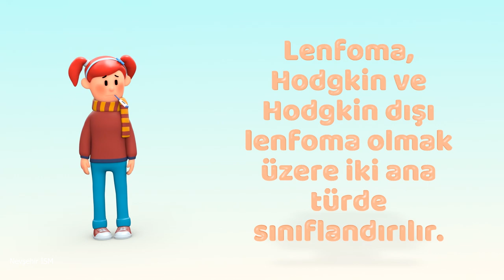Lenfoma Kanseri: Belirtiler, Tedavi ve Yaşam Hikayeleri - Animasyonlu Rehber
Sağlık Bakanlığı lenfoma ve diğer kanser türleri hakkında toplumu bilgilendirmek amacıyla önemli çalışmalar yürütmektedir. Lenfoma, lenf sisteminde meydana gelen bir kanser türüdür ve erken teşhis ile yaşam süresi uzatılabilir. Lenfoma belirtileri arasında boğaz şişliği, kilo kaybı ve gece terlemeleri gibi semptomlar yer alır.

Lenfoma kanseri, tedavi edilmediğinde hayatı tehdit eden bir durum olabilir; bu yüzden kanser tedavisi ve erken tanı çok önemlidir. Kanser belirtileri hakkında bilgi sahibi olmak, bireylerin sağlık durumlarını daha iyi değerlendirmelerine yardımcı olur. Kanser animasyon videoları, bu süreçte halkı bilgilendirmek ve farkındalık yaratmak amacıyla kullanılan etkili araçlardır. Kanser tanısı, genellikle doktorların detaylı muayeneleri ve tetkiklerle konulmaktadır.

15 Eylül, lenfoma farkındalığı günü olarak, bu hastalığın tanıtımını ve bilinçlenmeyi artırmak için bir fırsat sunmaktadır. Kanser hastalarının hikayeleri de, bu süreçte mücadele eden bireylerin deneyimlerini paylaşarak, diğer hastalara umut vermekte ve destek olmaktadır.

Halk sağlığı ve halk sağlığı genel müdürlüğü tarafından yürütülen bu projeler, toplumda lenfoma ve diğer kanser türlerine karşı farkındalık oluşturmayı, sağlıklı yaşam bilincini artırmayı hedeflemektedir. Kanser farkındalığı, bireylerin sağlık bilgilerini artırarak, kanserin erken teşhis edilmesine yardımcı olabilir. Unutulmamalıdır ki, sağlığımız en değerli varlığımızdır ve her birey, bu konuda bilinçli bir yaklaşım sergilemelidir.

📌 Videoyu beğenmeyi ve Lenfoma hakkında farkındalık yaratmak için paylaşmayı unutmayın!

1. Lenfoma nedir?
Lenfoma, lenf bezlerinden veya organlardan kaynaklanan bir kanser türüdür. Hodgkin ve Hodgkin Dışı Lenfoma olarak iki ana tipe ayrılır.

2. Lenfomanın belirtileri nelerdir?
Boyunda, koltuk altında veya kasıkta büyüyen lenf bezeleri, 38 derece ve üstünde ateş, kilo kaybı, gece terlemesi, ciltte kaşıntı, halsizlik ve yorgunluk en yaygın belirtilerdir.

3. Lenfoma neden olur?
Genetik, bağışıklık sistemi bozuklukları, radyasyon, kimyasal maddeler, virüs ve bakteriler lenfoma gelişme riskini artırır.

4. Lenfoma tedavi edilebilir mi?
Evet, lenfoma tedavi edilebilir. Güncel tedavi yöntemleriyle bazı lenfoma türlerinde %95’e kadar başarı sağlanabilir. Kök hücre nakli de önemli bir tedavi yöntemidir.

5. Lenfoma tedavisinde hangi yöntemler kullanılıyor?
Kemoterapi, ışın tedavisi ve "akıllı ilaçlar" yaygın tedavi yöntemleridir. Ayrıca, ağız yoluyla alınan ilaçlar da tedavi seçenekleri arasındadır.

6. Kök hücre ve genetik çalışmalar lenfomada umut vaat ediyor mu?
Evet, kök hücre ve genetik araştırmalar lenfoma tedavisinde büyük umut vaat ediyor. Gelecekte bireyselleştirilmiş tedavi yaklaşımları ön planda olacak.

7. Lenfoma tedavisinde psikolojik destek neden önemlidir?
Psikolojik destek, hastaların moralini yüksek tutarak tedaviye daha iyi uyum sağlamalarına yardımcı olur ve bağışıklık sistemini güçlendirir.

8. Şeker hastalığı lenfoma riskini artırır mı?
Evet, yapılan araştırmalar şeker hastalarının lenfoma, lösemi ve myeloma gibi kanserler için daha yüksek risk altında olduğunu göstermektedir.

9. Lenfoma hastalarının yaşam tarzında ne gibi değişiklikler yapması gerekiyor?
Sağlıklı bir yaşam tarzı benimsemek, kilo kontrolü sağlamak, aktif bir yaşam sürmek ve sosyal çevreden kopmamak hastalığın yönetiminde önemlidir.